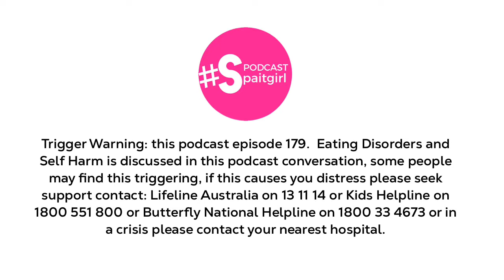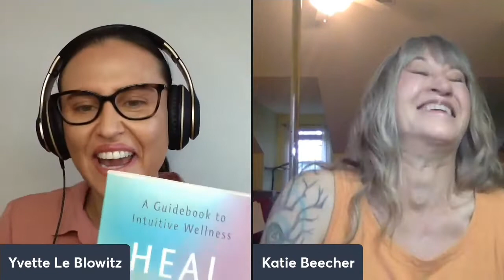Heal From Within w/Katie Beecher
Feel Good From Within with Yvette Le Blowitz - SPAITGIRL Podcast

EP.179 - Heal From Within with Katie Beecher, MS, LPC, Licensed Professional Counsellor, Medical and Emotional Intuitive

Let your intuition guide you to true, holistic healing

Katie Beecher is an International Medical and Emotional Intuitive and Licensed Professional Counsellor with over 30 years of experience.

She is featured in Goop, Kourtney Kardashian's website Poosh and Miranda Kerr's Kora Organics Blog.

Heal from Within: An Intuitive Guide to Wellness, is Katie's first book.

Katie learned about her intuitive, medium and healing abilities as a result of healing herself.

Healing from bulimia was one of the hardest things she has ever done but she will always be grateful.

During her recovery she connected with her spiritual guides which told her that she would use what she had learned to help others and she  become a Licensed Professional Counsellor and eventually a medical and spiritual intuitive working with people all over the world.

Yvette Le Blowitz Podcast Host sits down with Katie Beecher, MS, LPC  Author of Heal From Within to find out how using the chakras as a framework, can provide insight into that energy centre along with healing techniques.

In Podcast Episode - 179

Katie Beecher, MS, LPC shares:

- a little bit about herself

- insights into her book - Heal From Within

- what chakras are and how Katie uses them in her clients sessions and in her book

- how our physical aliments are connected to emotional and spiritual traumas

- how to let your intuition guide you to true, holistic healing

- healing from within with Self-Love

- her own eating disorder story

- losing her own mother and overcoming the grief of it all

- how to connect to your spirit guides or intuition

- her own self-care rituals

Plus we talk about so much more.

Trigger Warning: this podcast episode 178 - references and discusses eating disorder and recovery

If this causes distress please seek support and contact Lifeline Australia on 13 11 14 or Kids Help Line on 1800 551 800 or Butterfly National Helpline on 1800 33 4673, in a crisis please contact your nearest hospital.

Get Ready To Listen In

JOIN OUR SPAITGIRL BOOK CLUB

Hashtag spaitgirlbookclub //spaitgirl + tag @spaitgirl - when reading your book and share on any social media app

Podcast Guest

Katie Beecher, MS, LPC

Podcast Host

Yvette Le Blowitz

Youtube Channel: Yvette Le Blowitz

JOIN OUR SPAITGIRL Community

The SPAITGIRL Podcast Show

Practice a Little Random Act of Kindness

- leave a 5* rating and review

- tell someone about the spaitgirl podcast show

- share your favourite episode

- tag @spaitgirl in your stories

- hashtag spaitgirl to share the show

&  Together "Let's Feel Good From Within"

and makefeelinggoodgoviral

Please note - The information in this podcast is a general conversation between the podcast host and podcast guest and is not intended to replace professional medical advice and should not be considered a substitute for medical treatment or advice from a mental health professional or qualified medical doctor or specialist.  Use of any of the material in this podcast show is always at the listeners discretion.

If you are experiencing depression, mental illness, trauma or triggers or have any health concerns please seek medical professional help immediately.

Thanks for Listening in, if you enjoyed this Video I would love for you
and to leave a comment to let me know what your biggest takeaway was.